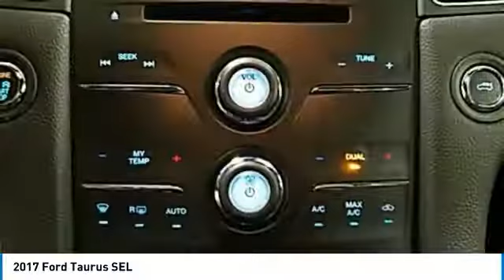2017 Ford Taurus Hudson WI 728201L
2017 Ford Taurus SEL

Hudson Ford
2020 Crest View Drive

New Price! $11,710 off MSRP! Priced below KBB Fair Purchase Price! SEL 3.5L V6 Ti-VCT Magnetic 27/18 Highway/City MPGbrbrbr*Hudson Ford Voted #1 Ford Dealership in Wisconsin by Dealerrater.combr*Edmunds.com 5 Star Dealer Awardbr*Best Price Guarantee!br*Trade In Values Up Frontbr. We take our internet business very seriously.  So we strive to maintain 100% pricing and inventory accuracy. Errors do occur so please phone or email first to confirm vehicle availability and price.  Price excludes tax, title, license, and doc fees; but does include the following rebates, in lieu of any special financing: $500 Hudson Ford Construction Sale Trade Bonus Cash. (Must trade in vehicle with less than 100,000 miles), $500 Hudson Ford Construction Sale Bonus Cash!!, $4,000 - Retail Customer Cash. Exp. 02/13/2018, $3,250 - Ford Credit Retail Bonus Customer Cash. Exp. 02/13/2018